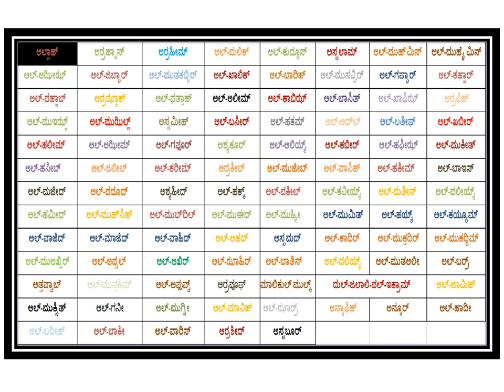99 ದೇವನ ಹೆಸರು - Kannada - Created by Fahim Akthar Ullal